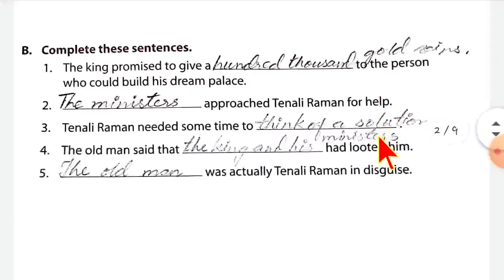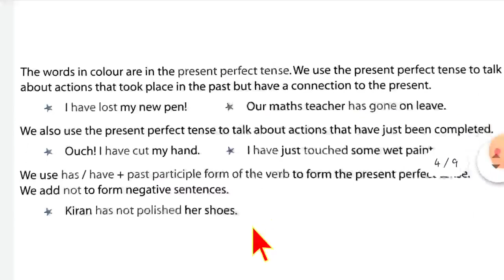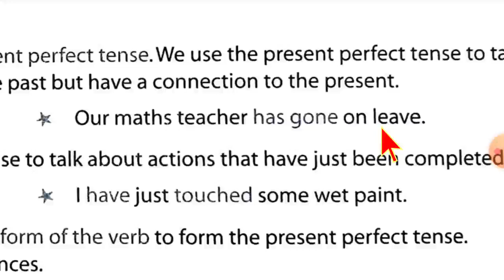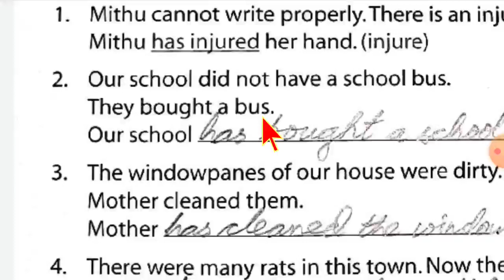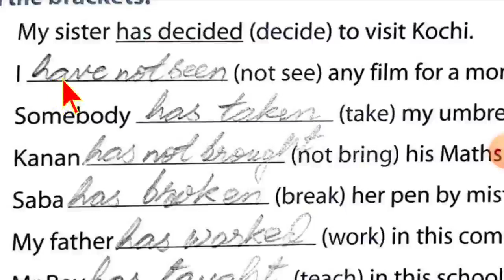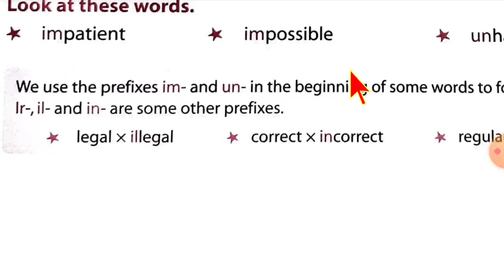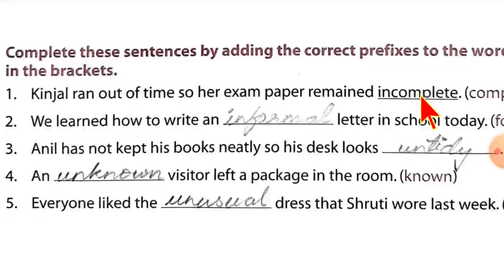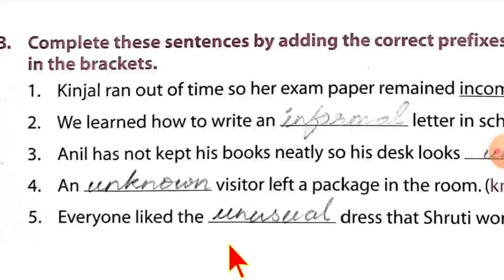STD 4 ENGLISH CHAP 9 PART 2